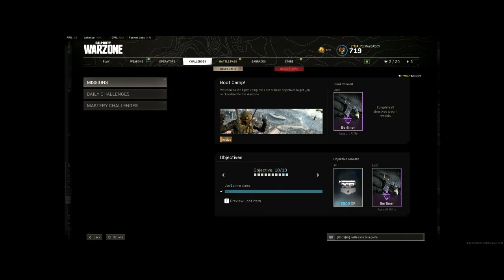highlight and duo win